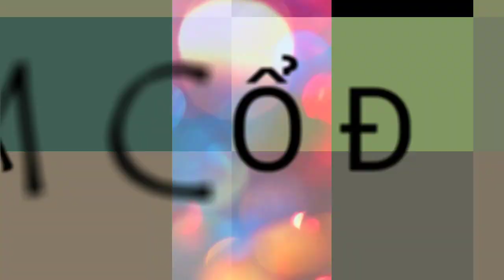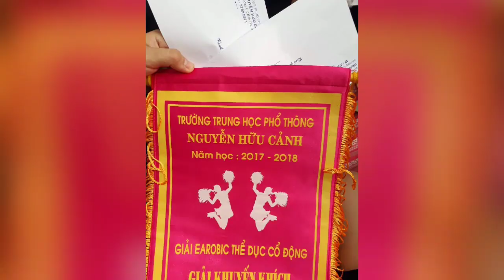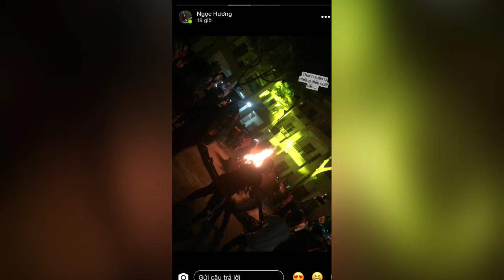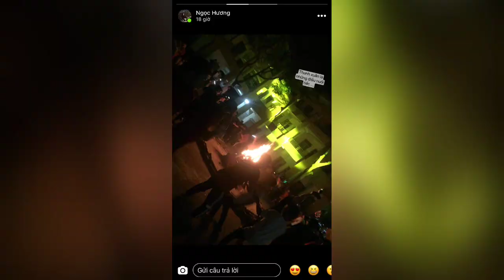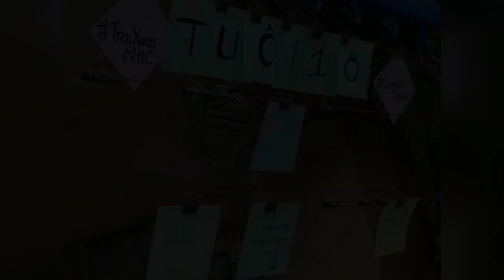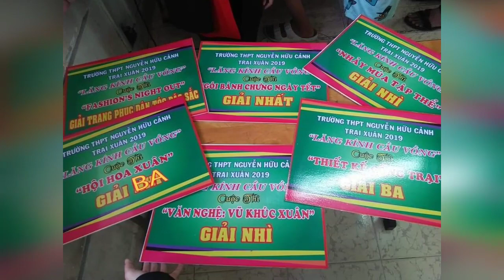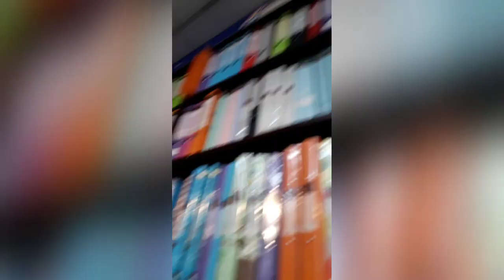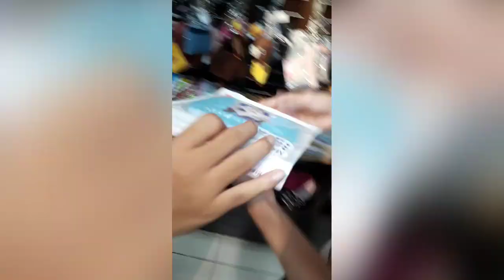Bộ ảnh kỉ niệm lớp c11 thpt Nguyễn Hữu Cảnh